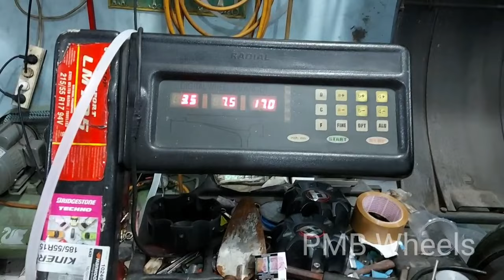SECOND AJA KAYAK GINI - HONDA MOBILIO - Tampil lebih ganteng Pake Velg Kranze Ring17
👉 PENTING DI PERHATIKAN KUALITAS KALO BELI VELG SECOND
👉TOKO HARUS BRANI JAMIN ATAU GARANSI PASTI ENAK DI PAKE
👉 DISINILAH TEMPATNYA  BELI VELG SECOND JAMINAN HARUS NYAMAN SEPERTI BARU
👉 DISUBSCRIBE - KOMEN - LIKE - KLIK JUGA LONCENG NOTIFIKASINYA - MENERIMA KRITIK DAN SARANNYA
👉 Channel Youtube ini Murni dari toko kami
Kami ingin konsumen kami,
👉 seperti pepatah mengatakan, periksa
sebelum membeli, teliti sebelum belanja
👉 Alamat: JLN RAYA MUSTIKA JAYA, KEL: LAMBANG SARI, KEC: TAMBUN SELATAN, BEKASI, GRAND WISATA

👉 TOKO KAMI MENYEDIAKAN BARU DAN SECOND, FOCUS VELG IMFOR
👉 HARGA TERJANGKAU
KAMI MENGUTAMAKAN HARGA DAN KUALITAS

Shopee : PMB GRUP

Facebook Business PMB Wheels

OWNER - JOTASLIM
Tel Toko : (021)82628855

👉 Bisa Hubungi Juga
No Hp WA Seles kami
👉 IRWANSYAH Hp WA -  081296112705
👉 SURYA PARIS Hp WA -  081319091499
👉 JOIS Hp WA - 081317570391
👉 JOBEN MANDAY Hp WA -  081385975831
👉 ARMEN ST Hp WA -  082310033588
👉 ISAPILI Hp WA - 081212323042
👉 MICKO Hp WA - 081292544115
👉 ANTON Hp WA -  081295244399